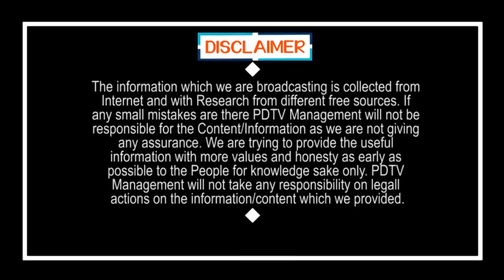Shinzo Abe Announced Rs 70,000 in each Account | బంపరాఫర్, ఒక్కొక్కరి ఖాతాలో రూ.70 వేలు | PDTV News